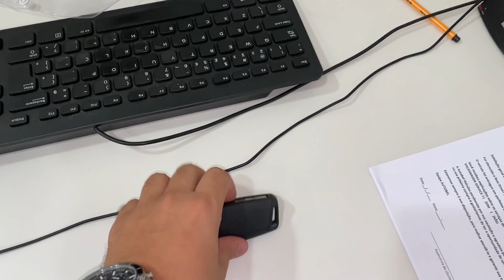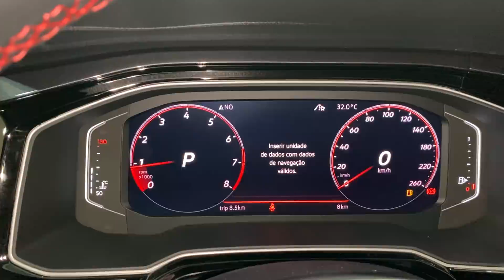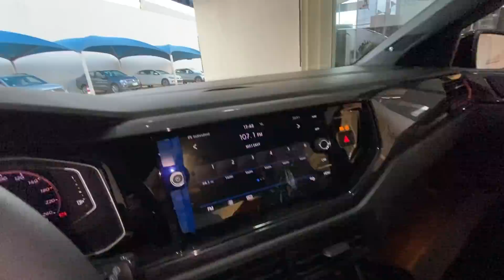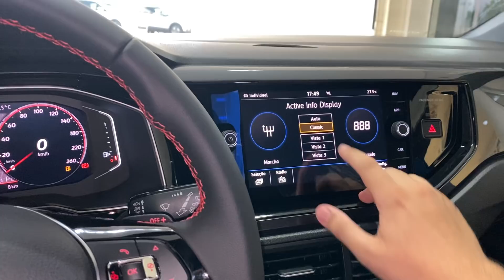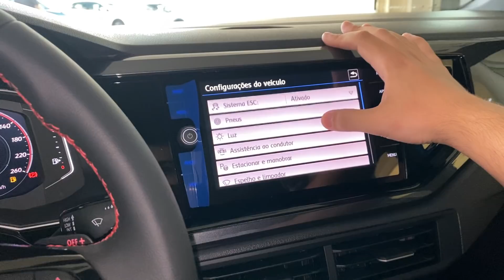VAMOS LEVAR O NOSSO POLO GTS PRA CASA!!!